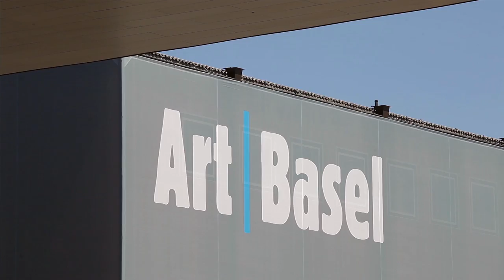Experience Basel [Switzerland]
It is not easy to describe Basel in a few words. Descriptions for example such as “cultural city of Switzerland” or “university town” are merely an attempt to give some sort of impression of the wealth of culture, history, relaxation and enjoyment to be found in the city.